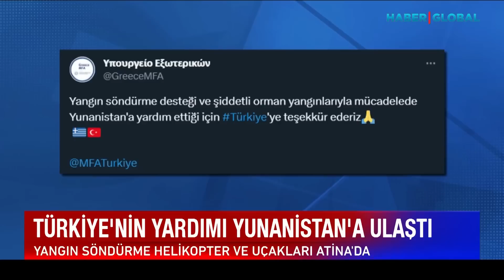Erdoğan'ın Talimatı Sonrası Miçotakis'ten Türkiye'ye Teşekkür Geldi!